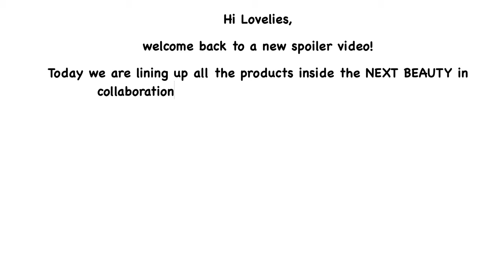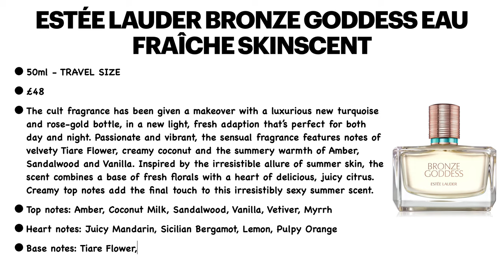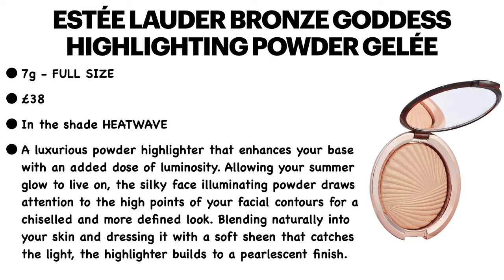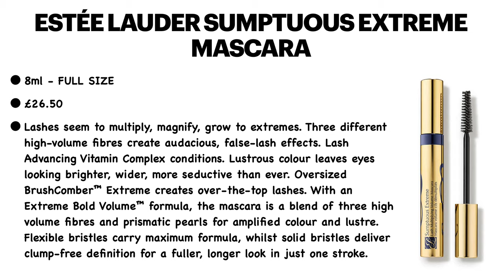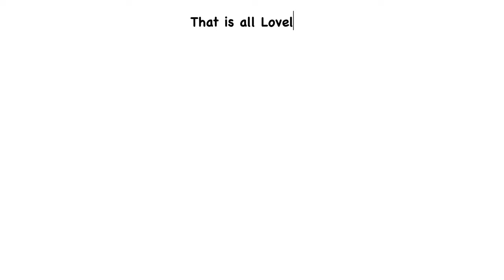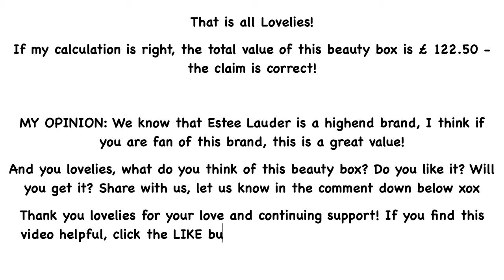FULL REVEAL NEXT BEAUTY X ESTEE LAUDER HEROES BEAUTY BOX 2021 LINEUP PRODUCTS | UNBOXINGWITHJAYCA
💷 COST: £49

🆓 COHORTED USE CODE n45pbn